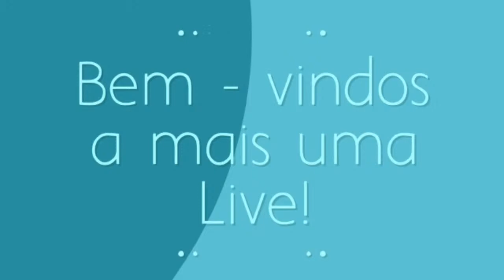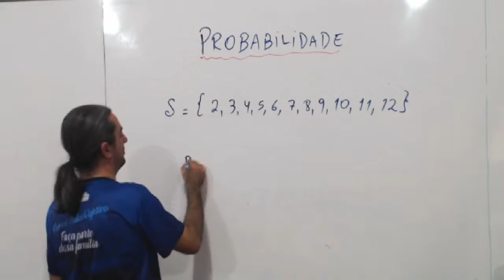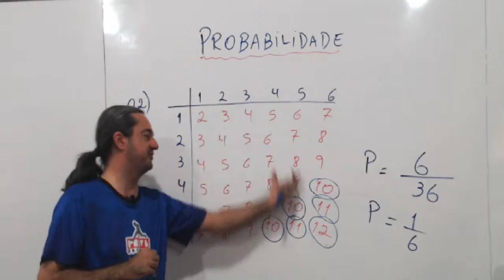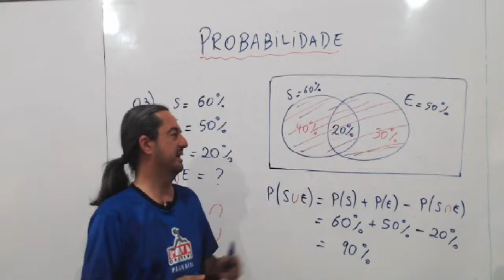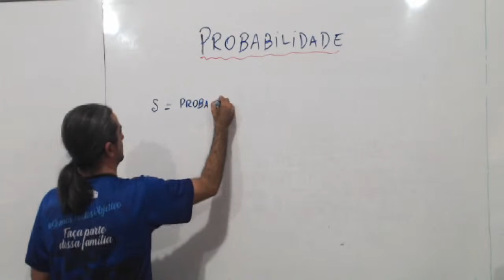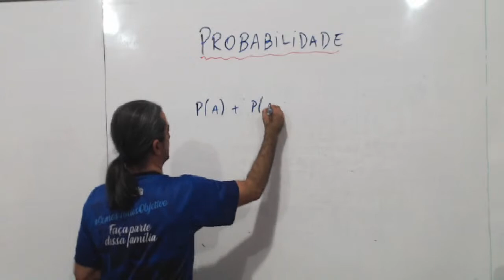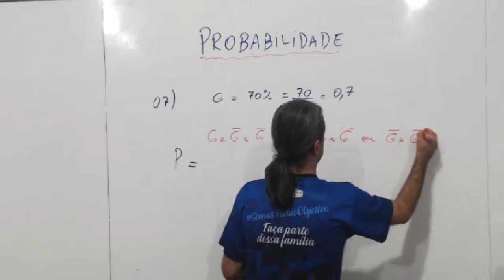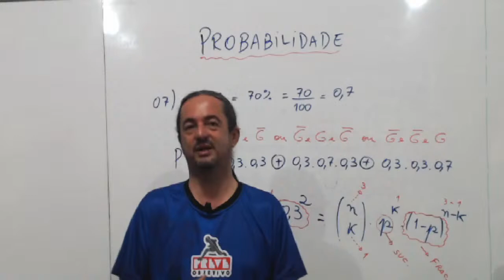PREVE CONECTA PARANAÍBA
TEMA: PROBABILIDADE (PROFESSOR JANILSON MODESTO)